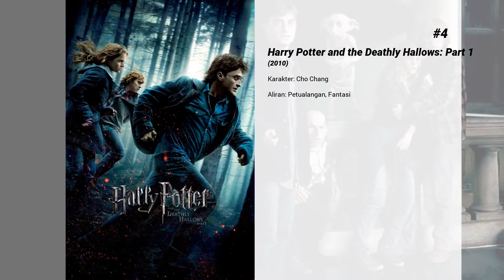Film-film terbaik dari Katie Leung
Selamat datang di ... Film-film terbaik dari Katie Leung! Di saluran kami, Anda akan menemukan ratusan TOPS dan peringkat film terbaik dari semua genre, aktor, dan kebangsaan.

Film-film terbaik dari Katie Leung hadir...

9. Locked Down

8. The Foreigner

7. T2 Trainspotting

6. Harry Potter and the Half-Blood Prince

5. Harry Potter and the Order of the Phoenix

4. Harry Potter and the Deathly Hallows: Part 1

3. Harry Potter and the Goblet of Fire

2. Leading Lady Parts

1. Harry Potter and the Deathly Hallows: Part 2